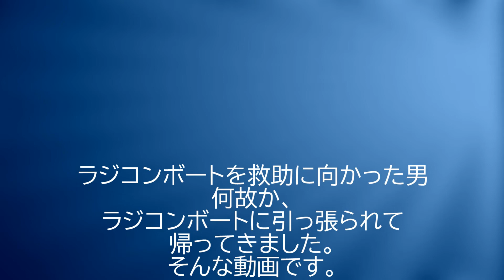ラジコンボートに引っ張られて帰ってきた男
エンストしたラジコンボートをゴムボートで救助に向かったんですが、なぜかラジコンボートに引っ張られて帰ってきました。
送信機を持って行っている時点で確信犯ですけどね。